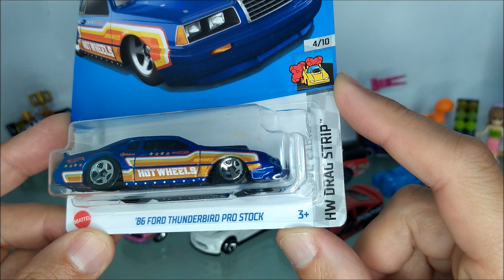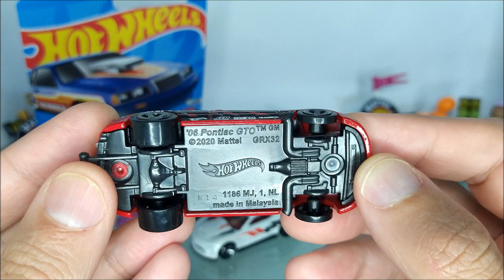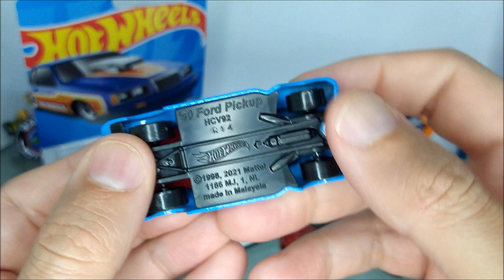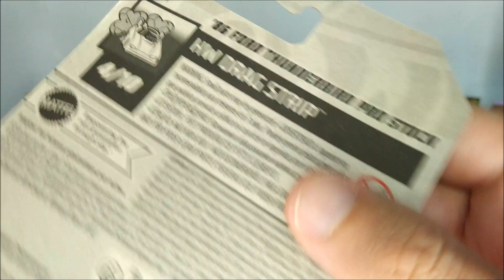NUNCA SE VIU TANTO PRO STOCK DENTRO DA HOT WHEELS MAINLINE COMO NOS ULTIMOS TEMPOS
Pro stock é uma classe de corrida de arrancada com " hot rods de fábrica ".
A classe é frequentemente descrita como "totalmente motorizada",
devido aos carros não usarem nenhuma forma de indução forçada,
como turboalimentação (turbocharging) ou superalimentação (supercharging),
ou outras melhorias, como óxido nitroso,
juntamente com os regulamentos que regem as modificações permitidas nos motores e os tipos de corpos usados.

Nunca vimos tantos modelos destas modalidades dentro da coleção, será influencia dos Designer Americanos que gostam desta modalidade de competição de carros?
O melhor de tudo é ganharmos modelos que nunca teriamos em qualquer outra marca de colecionáveis.